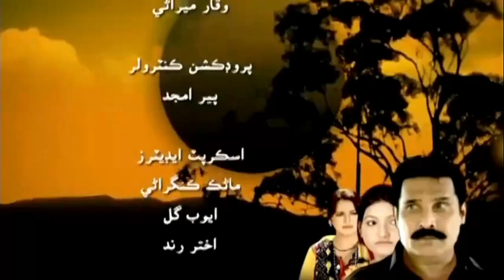Karo Sij Episode 26 Sindhi Drama | Sindhi Drama 2023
Karo Sij Sindhi Drama
karo sij
sindhi soap serial Karo Sij
Cast:- Asad Qureshi, MM Baloch, Aziz Sangi, Khadim Khokhar, Rehana Khokhar, Shabiran Channa, Meer Mohammad Lakho, Zulfiqar Burdi, Kajal Sindhu, Sattar Lar, Asma Bhutto, Shama Mangi, Ghulam Nabi Bhand, etc.
Director:- Aziz Sangi
Writer:- Manik Kingrani